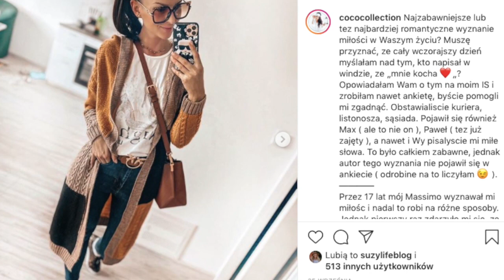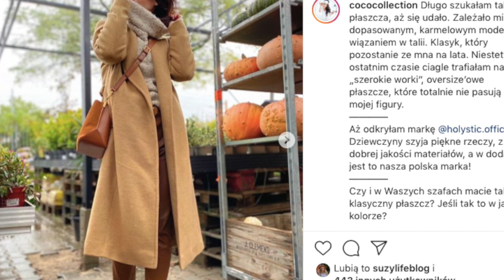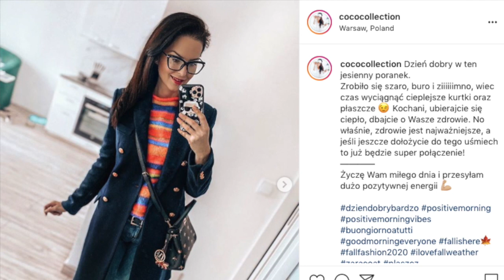JESIENNY HAUL 2 : PŁASZCZE, SWETRY I COŚ JESZCZE 👗👜👟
Czas na kolejny jesienny haul. Zapraszam Was serdecznie do oglądania.

W filmie wspominam o:
Płaszcz ZARA rozm. S cena 499,00 zł
Musztardowy komplet rozm. uniwersalny cena 109,00 zł ( mój kolor już niedostępny )
Beżowy sweter rozm. uniwersalny ifriko.pl ( już wyprzedany )
Karmelowy płaszcz Holystic rozm. S cena 649,00 zł

‼️ UWAGA! Jeśli zainteresuje Was asortyment w sklepie marki Holystic możecie wykorzystać mój kod zniżkowy i otrzymać fajny rabat na zakupy. Kod: ANITA15

‼️ Muzyka w filmie:
ES_Song: My O My